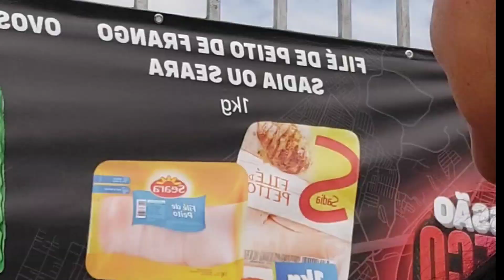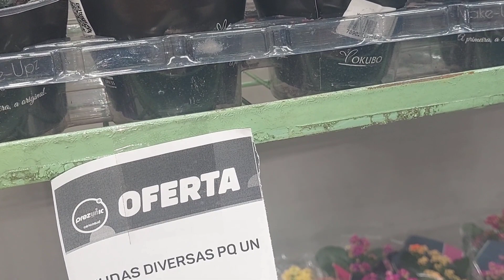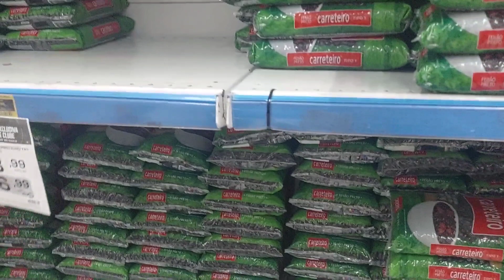FEIJOADA EM FAMILIA +ALMOÇO DELICIOSO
FIZEMOS UMA FEIJOADA NESSE ÚLTIMO SABADO FOMOS AS COMPRAS

UM BEIJO NO CORAÇÃO DE CADA UM DE VOCÊS